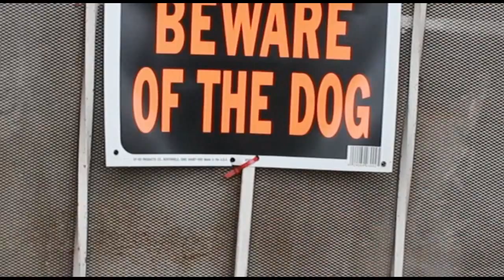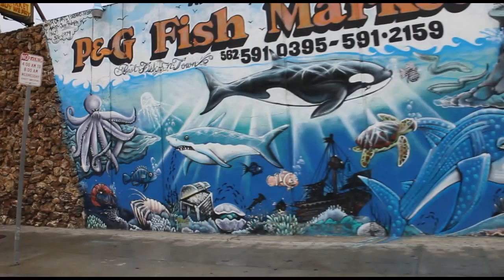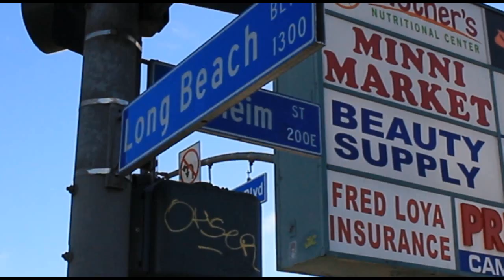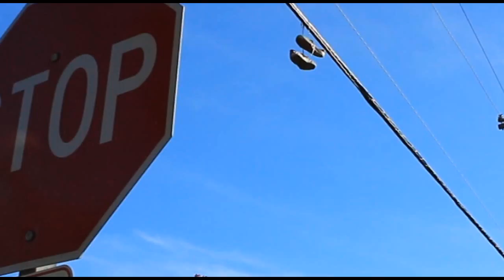Great White Shark by Prominent Sons feat. Fellafide. Copyrights to Mr. Stewie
Content Owned by Mr. Stewie. Beat from "EPA Go Crayzay".

Directed by J Bender. Shot by Prominent Sons, Jason Morrison and Ray Olson. Editing by Fernando Chavez and Rav Valentine.

Its not just shark week, its shark life!